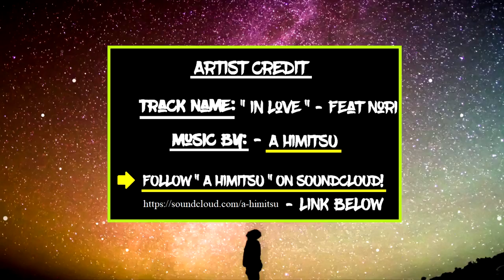No Copyright Music In Love Free Background Music For Videos Copyright Free Music By A Himitsu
Welcome To Cyber4Hits!

Don't ForGet To Hit The Share & Bell & Like Button!

More Video Links:
More Video's:

More Tags
Neverwinter yooutube:
neverwinter,
neverwinter nights,
neverwinter classes,
neverwinter pvp,
neverwinter mod 13,
neverwinter review,
neverwinter 2018,
neverwinter pc,
neverwinter hunter ranger,
neverwinter astral diamond farming 2018,
neverwinter archer,
neverwinter all races,
neverwinter auction house,
neverwinter archer gameplay,
neverwinter ad,
neverwinter astral diamond farming,
neverwinter all mounts,
neverwinter all bosses,
neverwinter builds,
neverwinter best race,
neverwinter best build,
neverwinter best dps,
neverwinter bard,
neverwinter best guardian fighter build,
neverwinter best trickster rogue build,
neverwinter best tank class,
neverwinter boss,
neverwinter beginners guide,
neverwinter mod 10 b,
neverwinter cleric,
neverwinter cw,
neverwinter chult,
neverwinter cw build,
neverwinter cheats,
neverwinter cleric guide,
neverwinter control wizard pvp,
neverwinter companion guide,
neverwinter dps,
neverwinter dc,
neverwinter dps gf,
neverwinter dps build,

Neverwinter PS4:
d&d neverwinter ps4,
d&d neverwinter review,
d&d neverwinter classes,
d&d neverwinter ost,
d&d neverwinter tips,
d&d neverwinter ps4 review,
d&d neverwinter trailer,
neverwinter enhanced,
neverwinter ending,
neverwinter endgame,
neverwinter expedition pack,
neverwinter expedition leader pack,
neverwinter epic dungeons,
neverwinter classi e razze,
neverwinter foundry,
neverwinter farming,

neverwinter gameplay 2018,
neverwinter gf,
neverwinter gwf build,
neverwinter guardian fighter,
neverwinter gwf pvp,
neverwinter g,
neverwinter hr,
neverwinter hunter ranger pvp,
neverwinter how to get a mount,
neverwinter healadin,
neverwinter how to get astral diamonds,
neverwinter healer,
neverwinter hunter,
neverwinter hunter ranger trapper build,
neverwinter hunter ranger guide,
neverwinter in 2018,
neverwinter item level,
neverwinter is it worth playing,
neverwinter iron vanguard,
neverwinter is dead,
neverwinter icewind dale,
neverwinter jungles of chult,
neverwinter jewelcrafting,
neverwinter jewelcrafting guide,
neverwinter jungles of chult maps,
neverwinter join guild,
neverwinter j pjh,
neverwinter online обзор,
neverwinter обзор классов,
neverwinter прохождение,
neverwinter online охотник,
neverwinter kos,
neverwinter king of spines hunt,
neverwinter king of pvp,
neverwinter level 70,
neverwinter live,
neverwinter lvl 70,
neverwinter lost city of omu review,
neverwinter leadership,
neverwinter lockbox,
neverwinter leveling,
neverwinter l,
neverwinter arme de l'eau,
neverwinter chantre de l'enfer,
neverwinter mounts,
neverwinter minimi,
neverwinter mage,
neverwinter mod 13 changes,
neverwinter mmo gameplay,
neverwinter mod 13 cw,
neverwinter mod 14,
neverwinter m,
neverwinter oathbound paladin build,
neverwinter omu,
neverwinter op,
neverwinter online gameplay,
neverwinter online 2018,
neverwinter opening,
neverwinter op pvp,
neverwinter on pc,
neverwinter paladin,
neverwinter ps4,
neverwinter ps4 pvp,
neverwinter paladin pvp,
neverwinter ps4 2018,
neverwinter ps4 cheats,
neverwinter professions,
neverwinter p,
neverwinter quartermaster,
neverwinter quartermaster loot table,
neverwinter quartermaster's enchantment,
neverwinter quick leveling,
neverwinter quest path not showing,
neverwinter rogue,
neverwinter review 2018,
neverwinter rogue pvp,
r neverwinter nights,
neverwinter sw,
neverwinter scourge warlock pvp,
neverwinter scourge warlock guide,
neverwinter scourge warlock dps build,
neverwinter state of the game 2018,
neverwinter scourge warlock mod 13,
neverwinter stream,
neverwinter s,
neverwinter trailer,
neverwinter tomb of annihilation gameplay,
neverwinter trickster rogue,
neverwinter tr,
neverwinter tips,
neverwinter trickster rogue pvp,
neverwinter tank,
neverwinter tr build,
neverwinter update,
neverwinter unparalleled negation,
neverwinter unparalleled bow,
neverwinter upgrading artifact weapon,
neverwinter update 2018,
neverwinter upgrading enchantments,